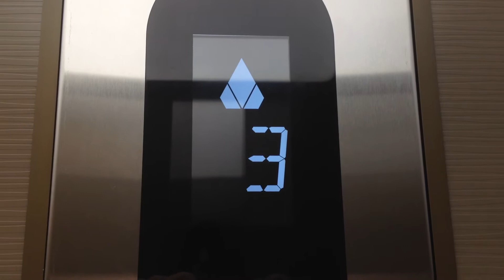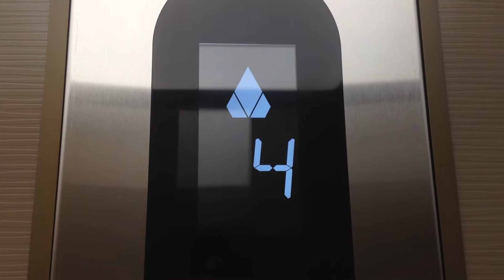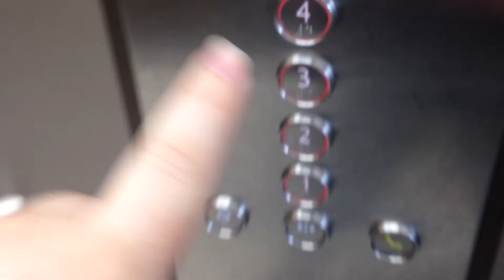Kone Monospace MRL Traction Lift to Bridge @ Harbourside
This replaces a 1980s Johns Perry Boral lift. This lift is similar to Macquarie Centre.
Brand: Kone
Type: MRL Traction
Capacity: 1200kg/16 persons
Floors: 1, 2, 3, 4
Year installed: 2014
Buttons: KDS 300-AUS
Deathtrap Rating: 0/10